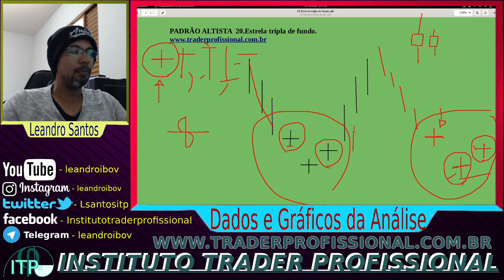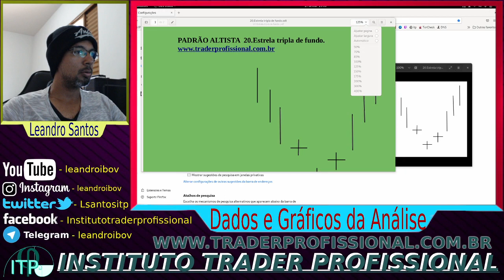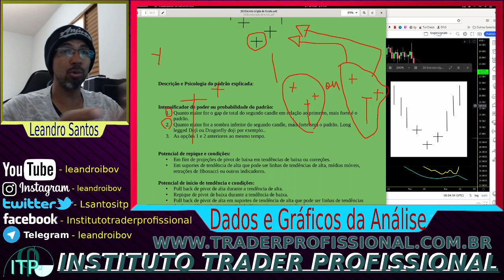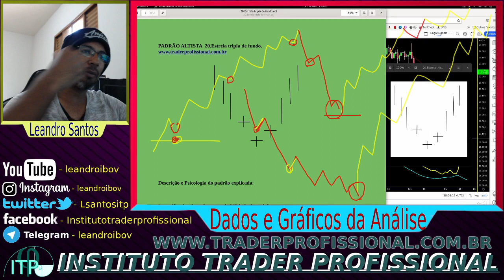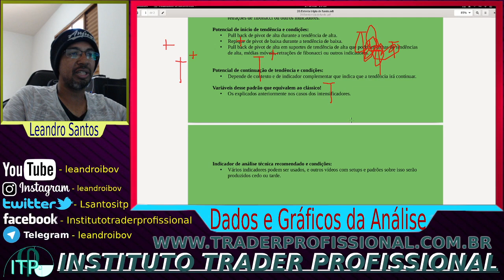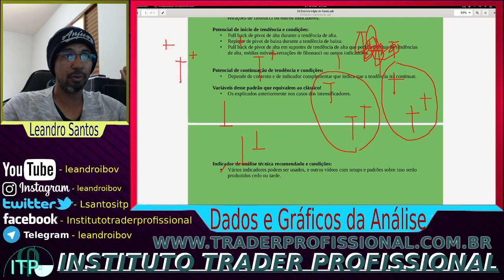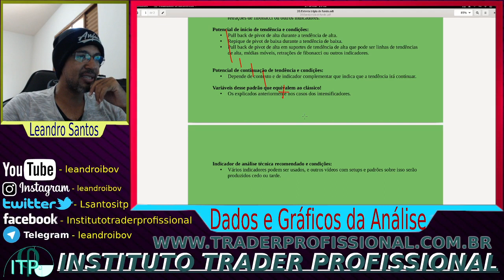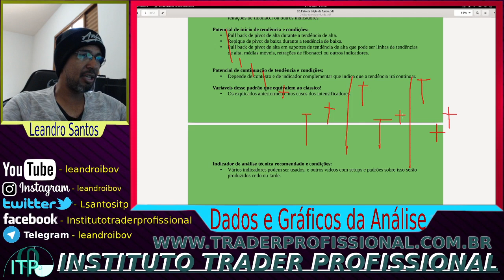Padrão ESTRELA TRIPLA DE FUNDO, Bullish Three Star, CURSO DE CANDLESTICKS, ESTRATÉGIA, como funciona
Descubra o Padrão Estrela Tripla de Fundo! Neste vídeo, vamos te ensinar tudo sobre o Bullish Three Star e como utilizá-lo na sua estratégia de trading. 📊 Aprenda a identificar esse padrão de reversão e como ele pode sinalizar oportunidades de compra. 💹 Com nosso curso de candlesticks, você vai aprimorar sua leitura de gráficos e tomar decisões mais estratégicas. Não fique de fora! 🚀

Grupo de sinais cripto, forex, ações e futuros na modalidade investimentos ou swing trade por menos de R$ 19,00 mensais!

Histórico de acertos nas condições mais difíceis provando que o método gráfico funciona!